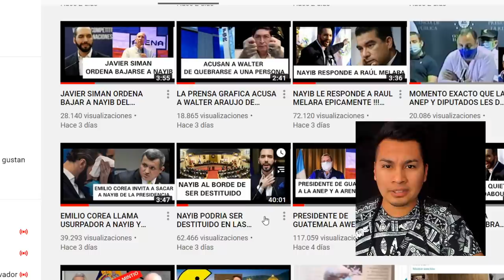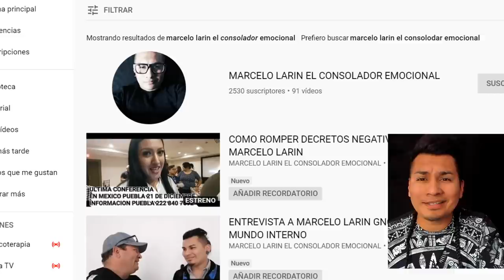SE LOS DIJE DIPUTADOS PIDEN ANTE JUICIO A NAYIB PARA DESTITUIRLO PREPARAN EL TAMAL AL PUEBLO